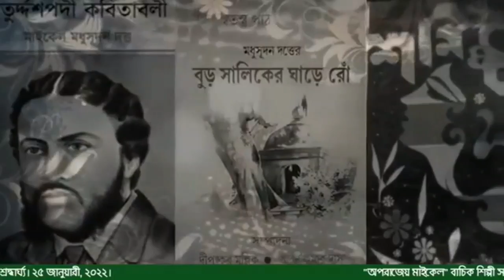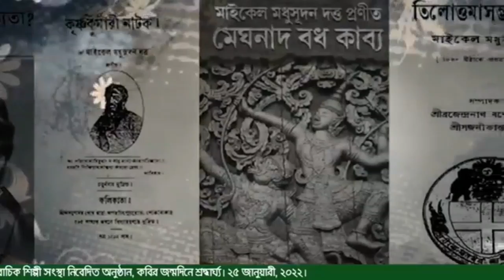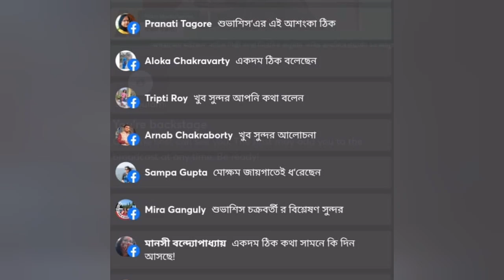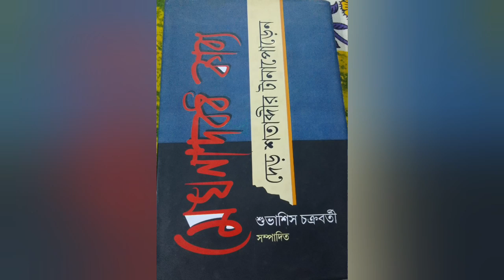কবি শ্রীমধুসূদন: মুক্তবুদ্ধি ও অসাম্প্রদায়িকতার উপাসক। বক্তা: শুভাশিস চক্রবর্তী।Kabi Sree Madhusudan